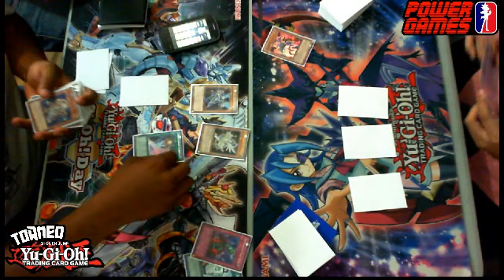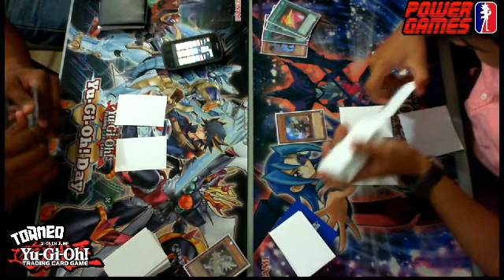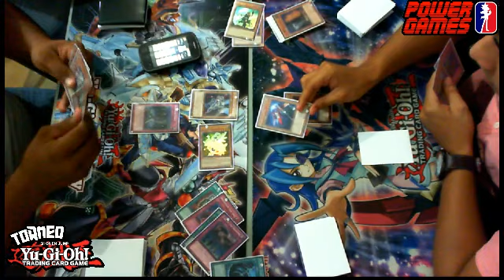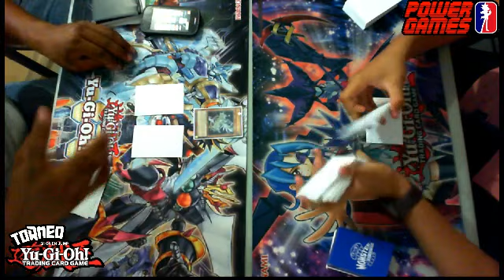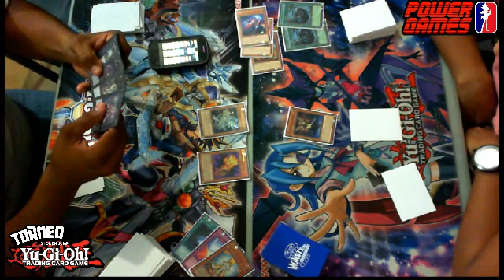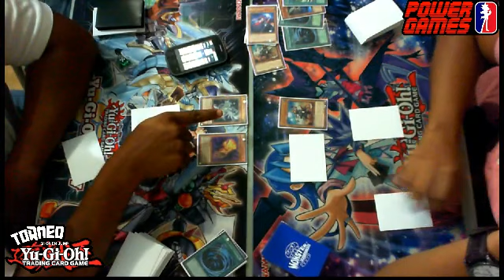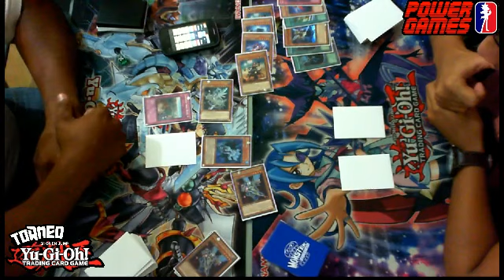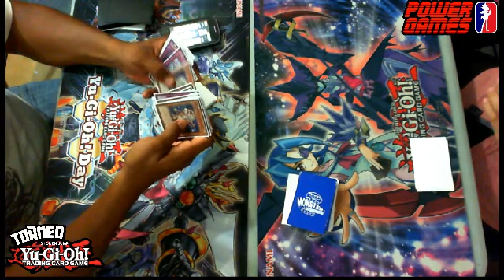Semifinal YGO Sabado Antonio A.(Satellarknight) VS Alfredo S.(Kozmo)